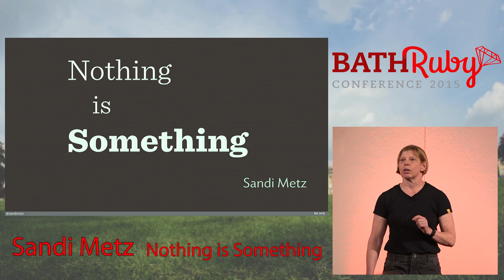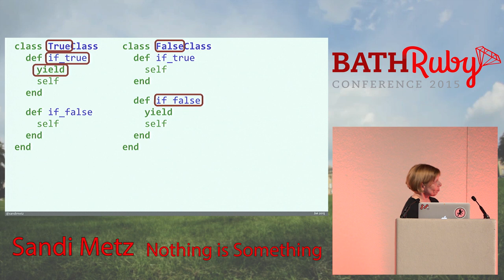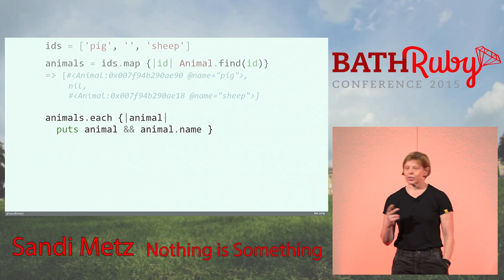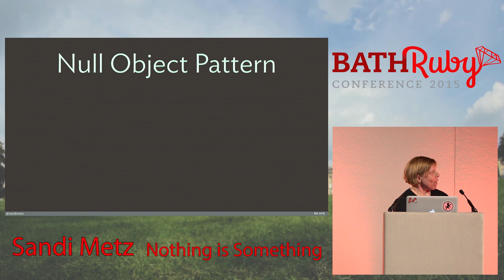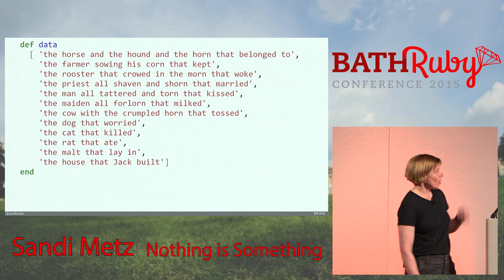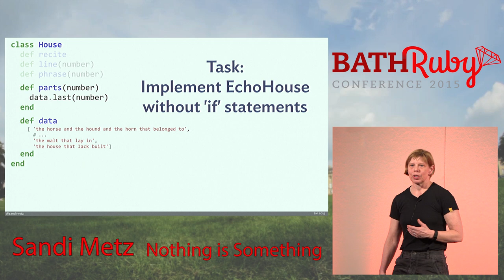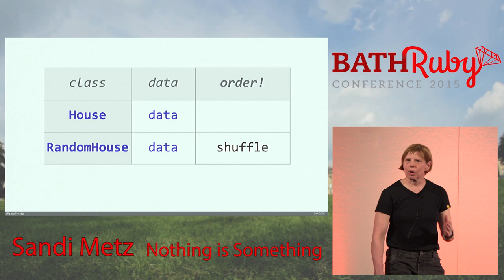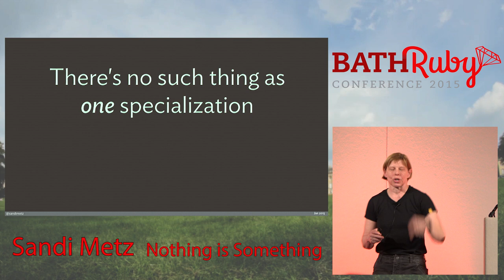BathRuby 2015 - Nothing is Something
By, Sandi Metz
Our code is full of hidden assumptions, things that seem like nothing, secrets that we did not name and thus cannot see.
These secrets represent missing concepts and this talk shows you how to expose these concepts with code that is easy to understand, change and extend.
Being explicit about ideas will make your code simpler, your apps clearer and your life better. Even very small ideas matter. Everything, even nothing, is something.